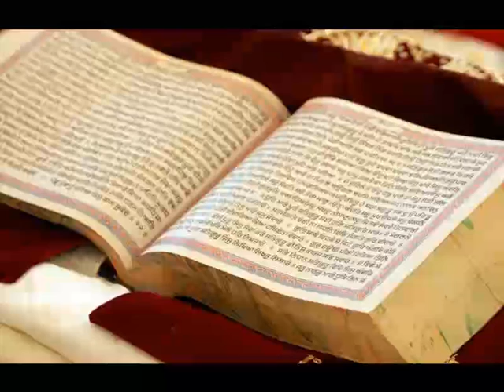Janam Sakhi - Guru Nanak Dev Ji's - 36 Nanak Ji Ka Bebe Nanki Ji Ko Milna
🔊🔊🔊Audio Device🔊🔊🔊
Device Name: Saregama Carvaan Mini 2.0 Gurbani

Device Name: Shemaroo Amrit Bani Gurbani Speaker - Kirtans, Sahaj Paath, Kathas, Dharmik Geet

Device Name: GURBANI Amritrasvani Portable Mini Speaker

👉 Wearable
Religious Khanda Skull Cap Beanie Dew Doo Rag Head Wrap Headband Sweatband

Men's & Women's Cotton Helmet Cap

Patiala Shahi Fifties/50 for Turban/Dastaar/Pagri/Pagg

Punjabi Brass Macho Kada for Men

Full Janamsakhi of Guru Nanak Dev Ji in Hindi.

Janam Sakhi, literally birth stories, are writings which profess to be biographies of the first Sikh guru, Guru Nanak Dev Ji. These compositions have been written at various stages after the death of the first guru.

Recorded and Mixed at Sound Forte Studio, NOIDA
Produced by Anuj Jain
Artist: Bhai Swarn Singh Khalsa Ji
Edited by Kadir Khan